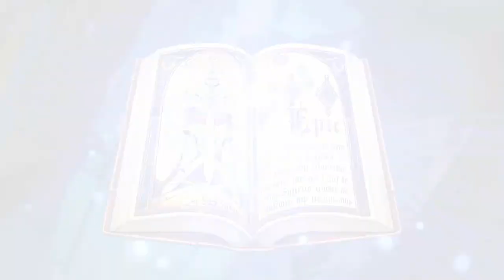Epic Seven - MS.CONFILLE SUMMON (Finally my Cerise got this artifact!!!)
How is your pull? Did you get all of GG units and their artifacts?